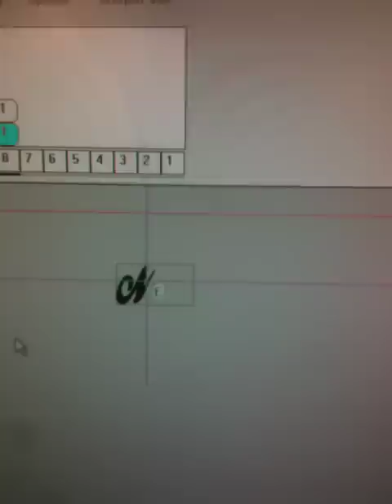Christmas Stocking Embroidery.MOV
We often are asked at MerryStockings about our embroidery equipment and how it works. This short video is of a Christmas stocking being embroidered. The stocking is a needlepoint stocking with a red velvet cuff.